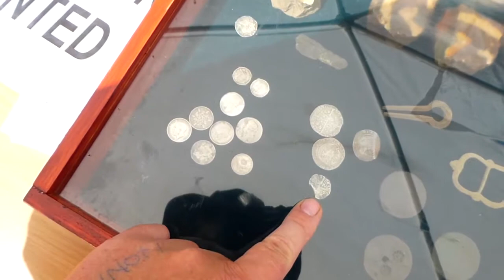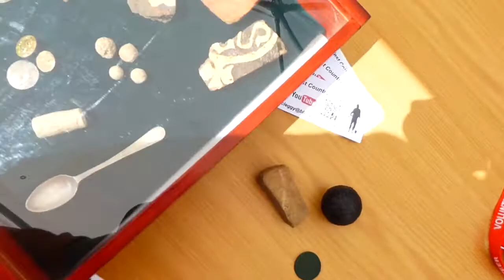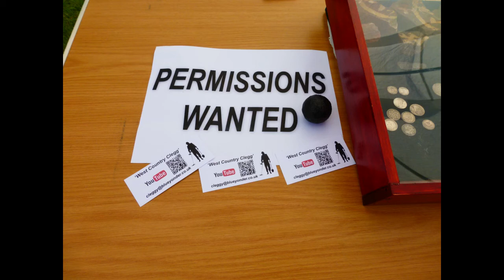Village day - Metal Detecting Permissions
Once again I'm doing  Village day to help me find new Permissions in and around the Village